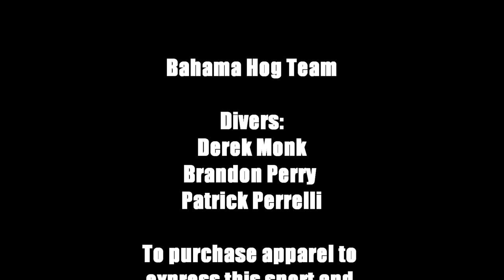Bahama Hog West End 2013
The Bahama Hog Team spearfishing off West End in the summer of 2013! Combined 2 trips into one video. Diving on the Too Bad Too Sad and Tide Runner! Some decent diving and a great time! to check out our apparel that expresses free diving in the Bahamas!!

Song: Wake Up-The Green